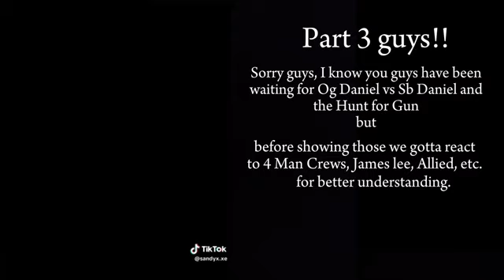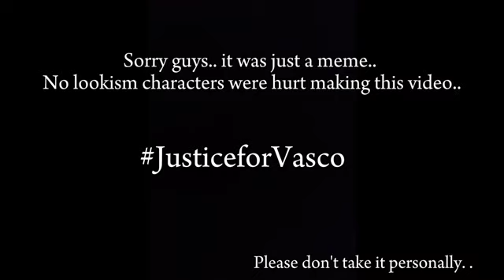Past J High react to Future | Lookism react to future Part 2